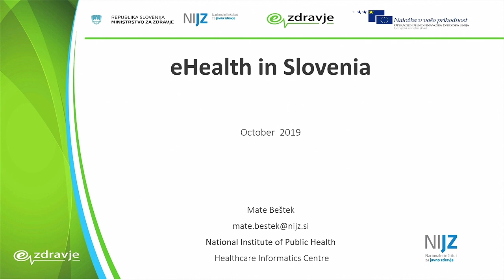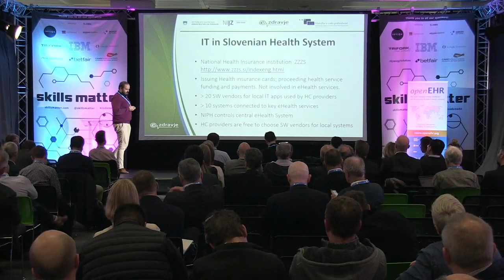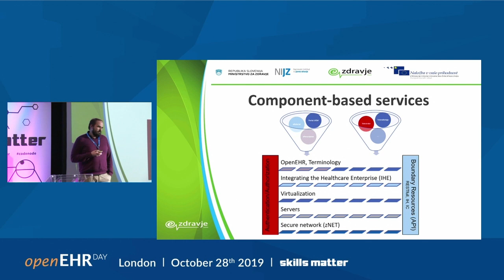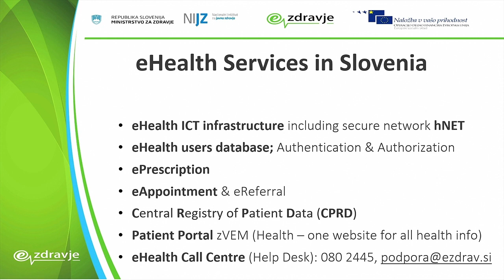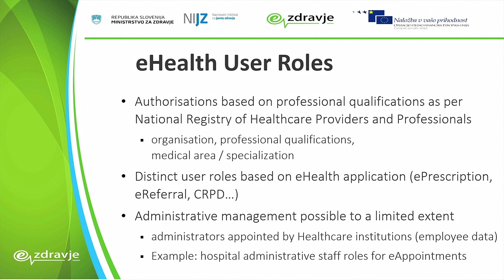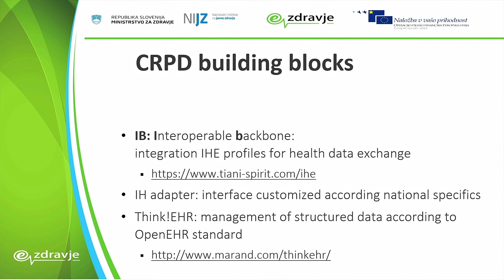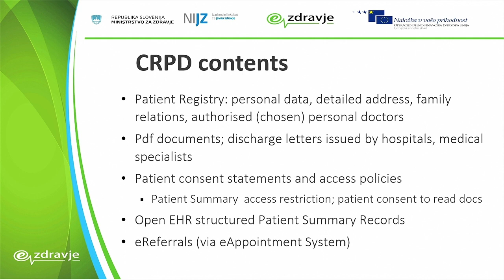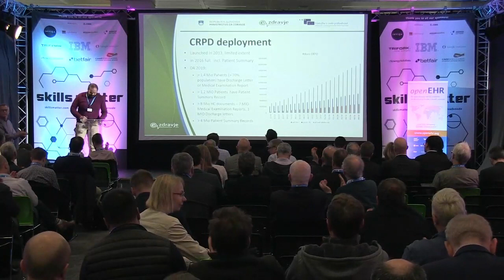Mate Beštek Slovenia; Case Study: Slovenia: Building a national EHR using openEHR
openEHR Day in London - October 28, 2019
Case Study: Slovenia: Building a national EHR using openEHR
Mate Beštek, National Institute for Public Health, Slovenia